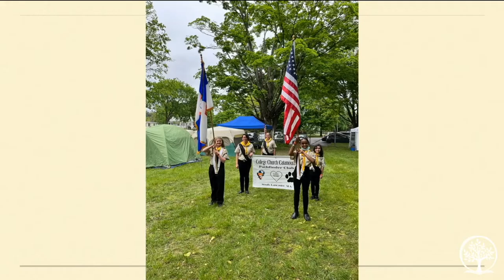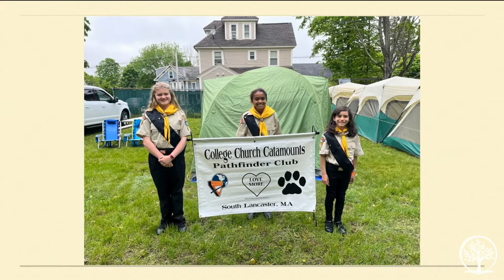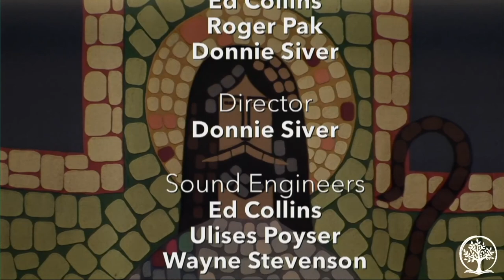05-28-22 Worship Service: "When Goliath Met the God of David," Einar Rom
Einar is the College Church lead pastor.
Music: Jasmin DaSilva, vocal; Ilana Joyce Cady, piano; Richard Clark, Chris Andrade, violin; Emma DeMartino, Mia Tsai, cello; Juan A. Mesa, organ.

337 Main St.